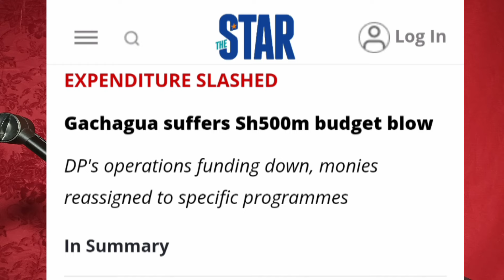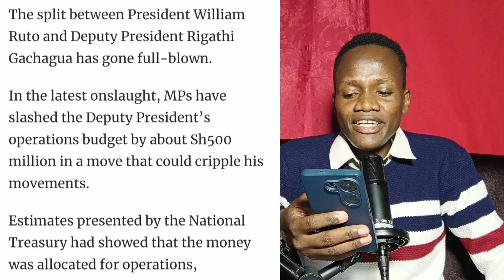Fight as Gachagua drops a bombshell to Ruto for Sabotaging his Office